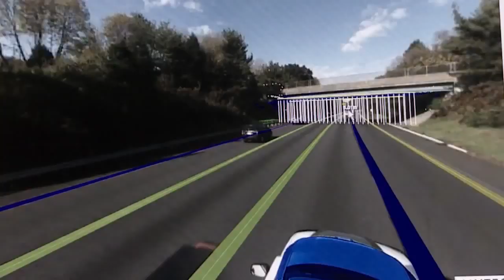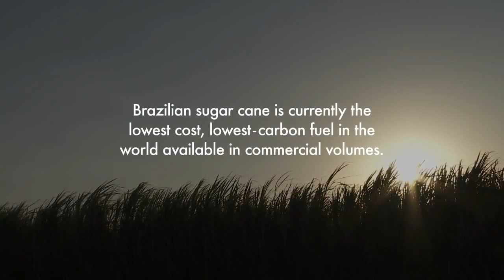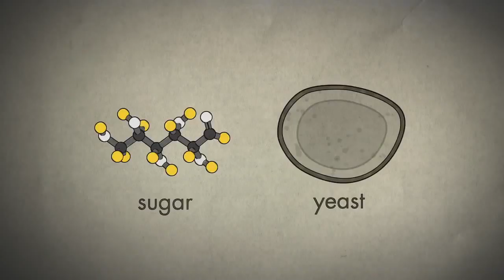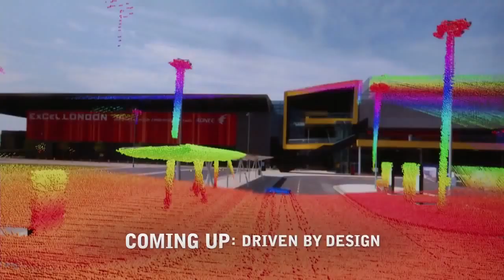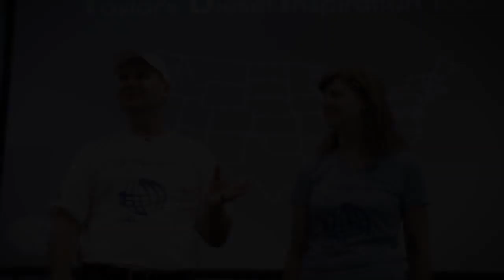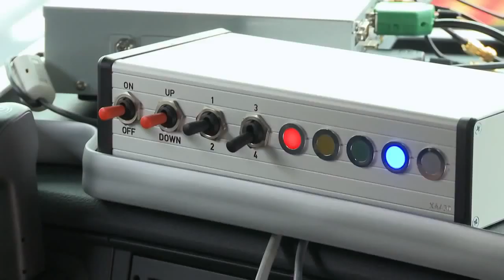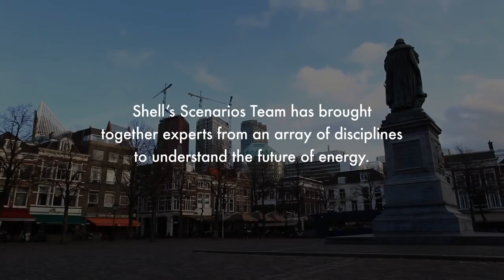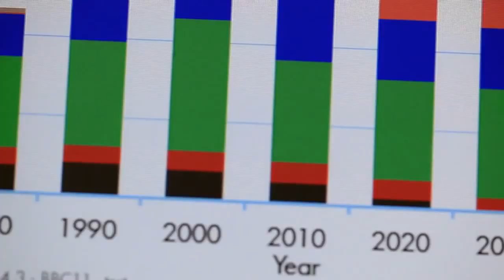(NEW 2014) Earth In The Future! New Documentary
Welcome to the video guys! This video is a deep insight into the way our earth may be like in the future! Let us know what you think! Also, Like our facebook page (LINK BELOW)